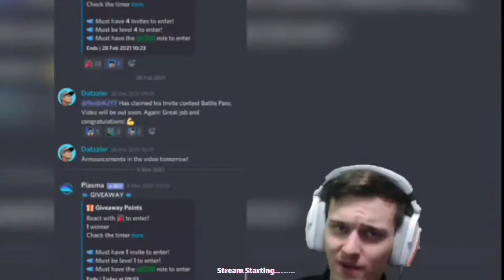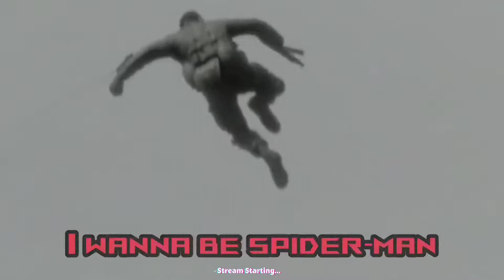The Most Heroic Legendary Ranked Pushing - COD Mobile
▶Clan - DatzSquad

I’m Mobile eSport player from Finland, now playing mostly Call Of Duty Mobile. Most heroic player, only using the best guns.

Big Zombies fan. Man it's great season now! Do you like other tubers like Ferg, Hawksnest, Bobby Plays, Godzly, KvleoOfficial, Cod Narco, Anonymous, Dr. disrespect, Mr beast, Ninja,  PewDiePie and others? Then you like me!
And should I play other games like CS GO Mobile, LoL Wild Rift, Valorant Mobile, Dota Mobile, Apex Legends Mobile, Pugb Mobile, Fortnite?